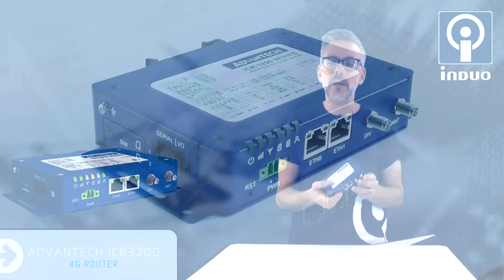ICR-3200 robust 4G router från Advantech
Advantech ICR-3231 är en avancerad 4G router med en snabb processor och höga prestanda. Routern har både nätverksportar, seriella portar samt I/O-portar för sensorer, wifi finns som tillval. Routern är helt metallkapslad och fungerar lika bra för fast montage i krävande situationer som monterad i rörliga applikationer som tunga fordon eller fordon i lokaltrafik.

Transkription: Är du på jakt efter en robust industrirouter med bra prestanda, då kan ICR3200 från Advantech vara ett alternativ för dig. Häng med ska jag berätta mer.

ICR3200 är en snabb och robust router från Advantech. Den har två stycken nätverksportar för anslutning utav antingen WAN och LAN eller två stycken LAN-portar, beroende på om du vill ha den som back up till en fast internetuppkoppling till exempel. Den har en tydlig lysdiodsindikering på ovansidan, och tack vare att kanten är avfasad så går det att se lysdioderna från både framsidan och ovansidan. Dessutom så är lysdioderna trefärgade, vilket gör det möjligt att med hjälp av gult, grön och rött avläsa status, en enkel indikering som gör det väldigt tydligt när routern väl är installerad.

Och installera, det gör man med hjälp utav dom här fästöronen på ovan- och undersidan, där man kan skruva fast den mot underlaget med hjälp utav skruvar till exempel. På baksidan så finns det ett dinfäste som också ingår vid leveransen. När vi ändå pratar om installation så finns det en skruvplintsanslutning för anslutning utav spänningsmatningen här. I leveransen så medföljer det en plint, vill du ha ett separat nätaggregat så får du ange det vid beställningen. Det finns färdigt  nätaggregat med skruvplint att beställa från oss. Routern är inrymd i en robust metallkapsling. Det är en plåtkapsling och den har också skydd för SIM-korten här på kortsidan. SIM-korten sitter monterade bakom en metallucka, och dom är två stycken till antalet om du vill använda två stycken operatörer till exempel.

Bredvid SIM-kortsplatsen så finns en anslutning för seriella portar och för I/O. Den här routern den har RS-232 och RS-485-anslutning, dessutom så har den en ingång och en utgång. Till ingången kan man ansluta en larmsensor, och utgången exempelvis ett relä om man vill styra eller starta om nånting som finns monterat på samma plats som routern.

Routern har stöd för alla 4G-banden, inklusive det kommande 700 MHz-bandet. Det kommer under 2019 och då har den här routern stöd även för det bandet, vilket kommer vara viktigt när man tittar på installationer utanför stora städer till exempel. Den här routern, den bygger på Conels V3 plattform, och det är en plattform som delas med routrar som SmartMotion, SmartFlex och SmartStart.

Den här routern har en väldigt bra processor på runt 1 GHz, och en bra processor gör det möjligt att jobba med avancerade beräkningar och skyffla data på ett effektivt sätt. Den här routern har 4 GB flashminne, och utav dom så är 1 GB reserverad för user modules, användarmoduler, och lagring i routern. User modules, det är användarmoduler som man laddar upp i routerns webbgränssnitt och som ger än fler funktioner. Det kan till exempel handla om att man vill konvertera seriell data till ethernet. På tillverkarens hemsida så finns det många tiotals moduler att välja mellan. Man kan till exempel få stöd för python och en rad andra funktioner. Så routern kan fungera både som en gateway och som en router med hjälp utav user modules.

Den här routern är riktigt snabb, den botar 50 procent snabbare än tidigare routrar från Advantech, och jag har själv testat den här routern en hel del, den är snabb och den ger riktigt bra och stabila prestanda. Den kommer med tre års garanti på hårdvaran och spänningsmatas gör den med nio till 36 volt. Viktigt då att tänka på det är att varken antenner eller nätdel medföljer vid beställning, så det måste du komplettera med. Dom routrarna från Advantech som ligger kanske närmast den här routern, det är ju LR77 i exempelvis Libratum eller full-utförande som har då dubbla nätverksportar och som har dubbla SIM-kortsplatser. Vanliga LR77 har ju också en nätverksport och till exempel IO-porten och den här strömmatningskontakten. Jag positionerar därför den här routern ungefär som en LR77 prismässigt och lite ovanför smart start prismässigt. Smart start, den saknar ju dubbla nätverksportar och den har inte IO-porten eller metallkapslingen. Så om du är van vid att använda LR77 men söker en router som har lite, lite, lite mera prestanda, då är det här alternativet för dig. Och även om du använder exempelvis smart flex men vill gå ner litegrann i storlek och välja en metallkapslad router, då är den här ett fullgott alternativ att titta på. För mer information om den här routern besök vår hemsida eller slå oss en signal på 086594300 och diskutera vidare med oss om dina behov. Tack för att du lyssnade.